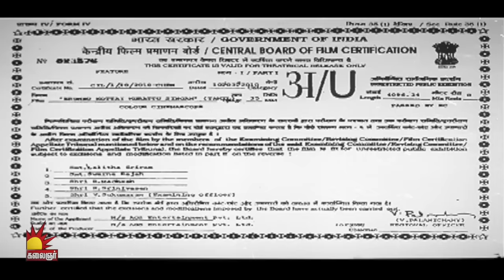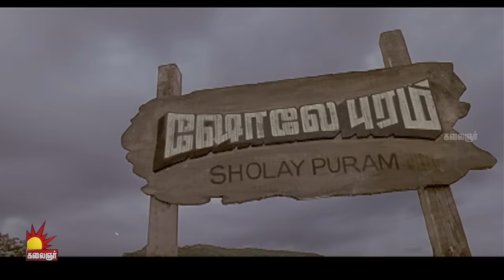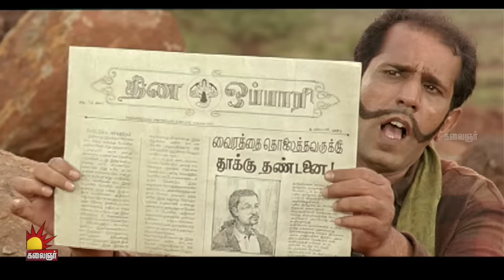Comedy Blockbuster Movie | Irumbu Kottai Murattu Singam Full Movie | Raghava Lawrence | Rai Lakshmi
Irumbu Kottai Murattu Singam is a 2010 Indian Tamil-language Western comedy film directed by Chimbu Deven, starring choreographer-turned-actor Raghava Lawrence, Padmapriya, Lakshmi Rai, and Sandhya in lead roles.

Cast & Crew:

Starring : Raghava Lawrence, Padmapriya, Lakshmi Rai, Sandhya, Nassar, MS Baskar
Director : Chimbu Devan
Producer : Kalpathi S.Aghoram, Kalpathi S.Ganesh & Kalpathi S.Suresh
Banner : AGS Entertainment
Cinematography : Alagappan N
Editor : Raja Mohammad
Release Date : 7th May 2010